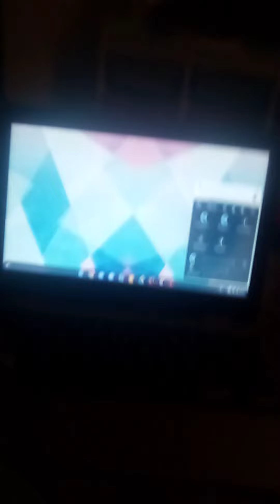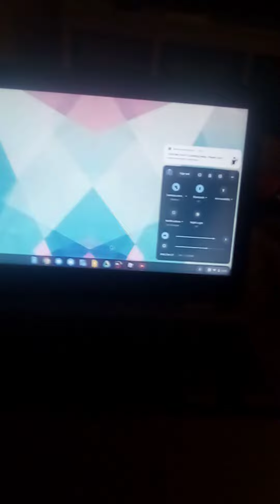Christmas 2020 vlog update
last minute decision I made to do a vlog on Christmas